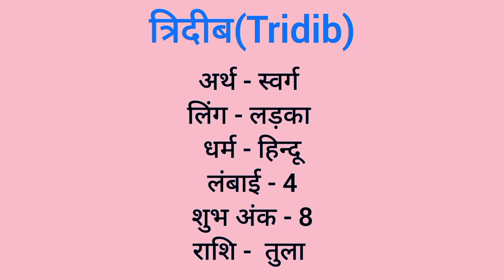Tridib name meaning in hindi | tridib naam ka matlab kya hota hai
Tridib naam ka matlab
Tridib meaning in hindi
Tridib naam mane k